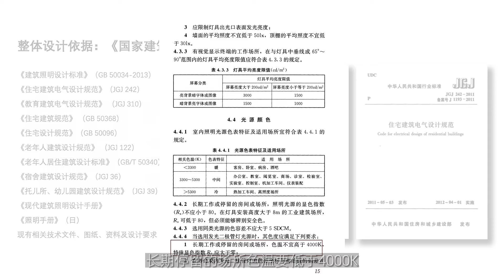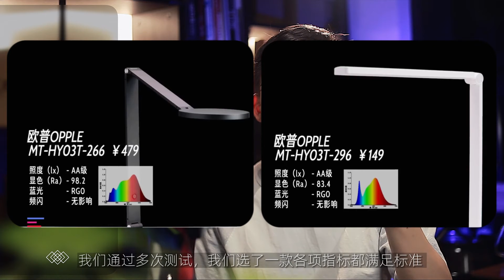灯光小知识｜小孩读书护眼台灯怎么选哪些参数比较重要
小孩视力问题，一直是为人父母最担心的问题，也是这个时代的通病。那我家小孩的阅读台灯应该怎么选，要达到什么参数呢？

第一：首先是色温，GB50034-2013国家建筑照明标准中规定长期停留的场所色温要低于4000K，所以在家居环境当中的学习型台灯色温的最佳选择一般是3700K（在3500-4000K区间都可以）。

第二：是没有可视频闪，但是目前来说，只要你不要去买几十块钱太便宜的阅读台灯，基本上不会有频闪这个问题，所以无频闪基本已经做的很好的。

第三：显色指数很重要，Ra值一定要大于90，他对颜色的还原更好，基本还原书本原来的颜色，也不会影响到小孩对色彩的判断，色彩更丰富逼真。

第四：台灯照在台面的整个照度均匀度要好，在国家照明标准里面它有相应的规定，打到我们的整个桌面上的照度要大于300Lux，而且要桌面要形成很均匀的照度。

第五：看他的认证等级，看你想要买的这个台灯有没有通过国家AA级的标准认证。一般最低要买国际AA级标准的台灯

第六：没有可直视的可见光，如果说灯光了直接射到小朋友的眼睛里面，这样的学习型台灯通常是不好的。一款合格的学习台灯其高度、方向应该都可以调，因为这样更加灵活，针对不同年龄段的小孩可调节宽容度更大，这样用于读书写字的话，才是最佳的。

最后：我们通过多次测试，我们选了一款各项指标都满足标准，性价比非常高的台灯，家长们可以安心选择